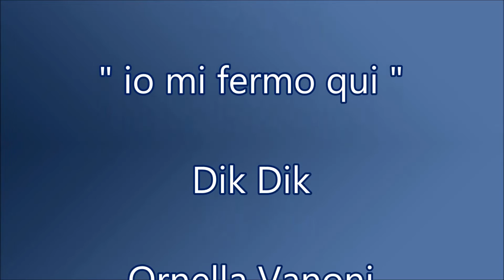io mi fermo qui - Cover Acustic Live Manjra 341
Canzoni Italiane Cover Acustic Live : " io mi fermo qui " Dik Dik - Ornella Vanoni - Donatello Esecuzione di Mologni Flaviano Manjra